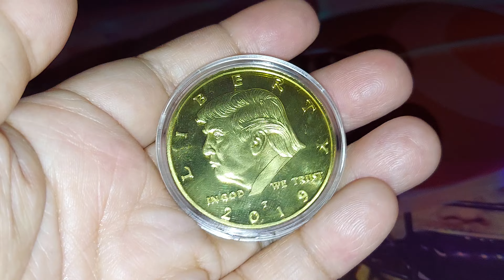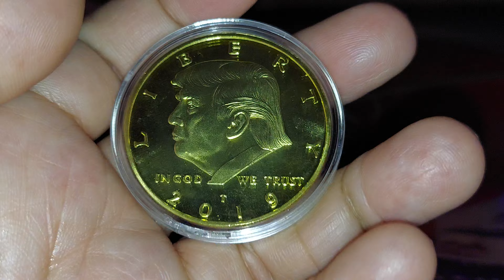45TH 🇺🇸 PRESIDENT DONALD J. TRUMP 2019 🪙 COIN 💰 👍 👌 Dec. 15, 2023 FRIDAY 😃